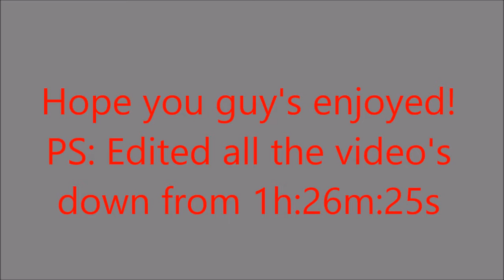10 MineZ pvpers